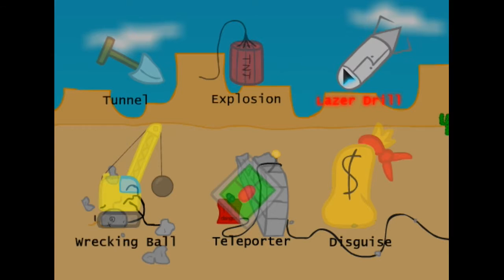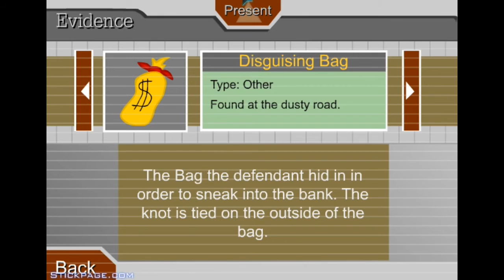Breaking The Bank Et Escaping The Prison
Yo Les Gameurs Aujourd'hui On Se Retrouvent Sur 2 Jeux De Stickpage Breaking The Bank Et Escaping The Prison
Désolé D'avance Pour Les Bandes Noires